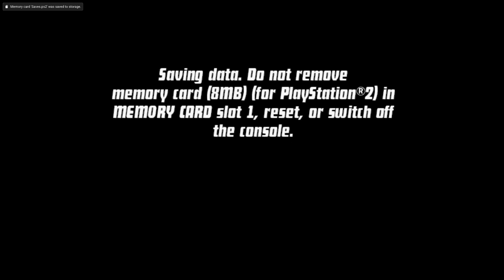Let's Play Ben 10: Protector of Earth [Episode 2] [No Commentary]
Hi everyone! Today we're back with another episode of Ben 10: Protector of Earth. Without further ado, let's do this!